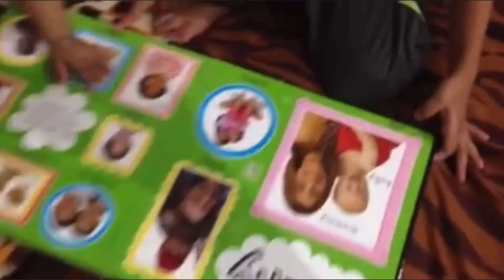Evan dan Aisya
Evan mengajar Aisya membaca buku berkenaan dengan keluarga